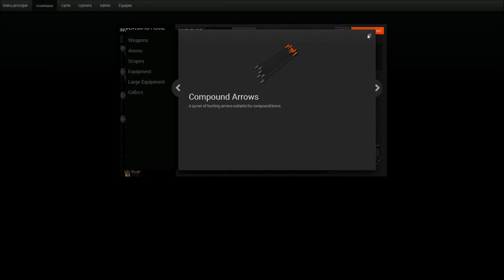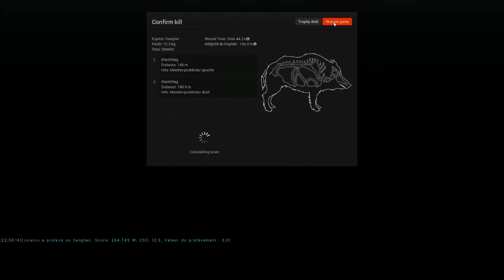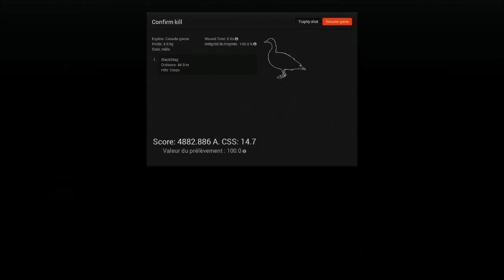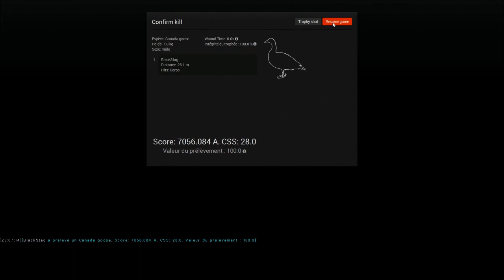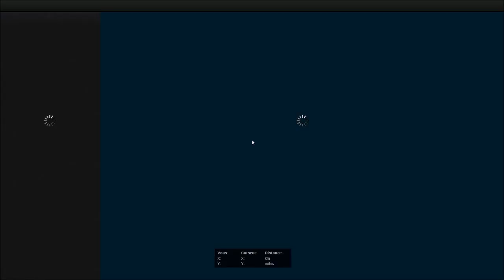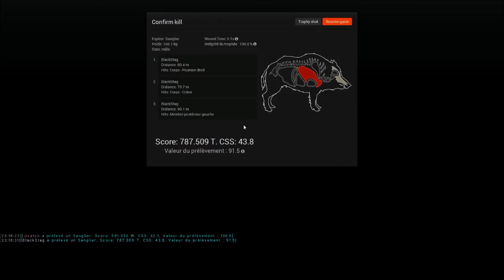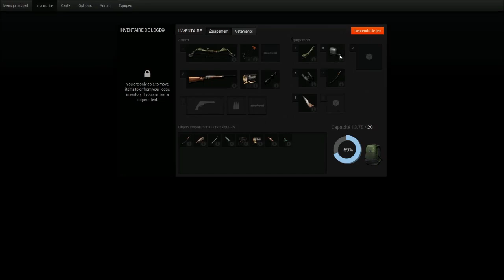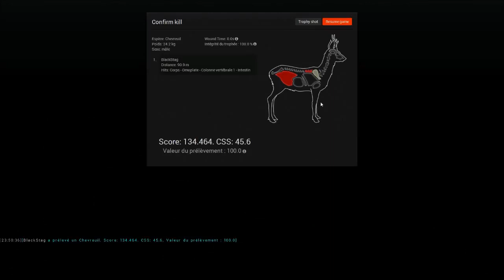The Hunter - Hirschfelden : oies et compagnie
Nouvelle vidéo, avec moins de problèmes de sons et plus de gibier il me semble ! Au programme : des oies (mais pas que ça, rassurez vous).